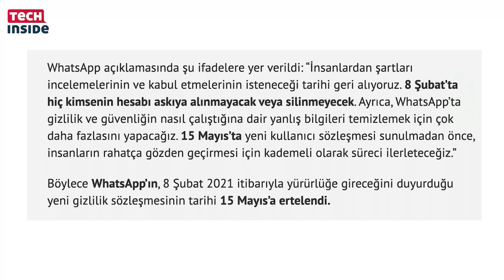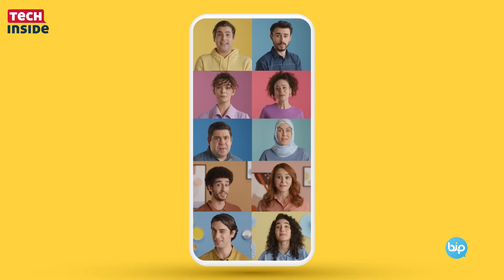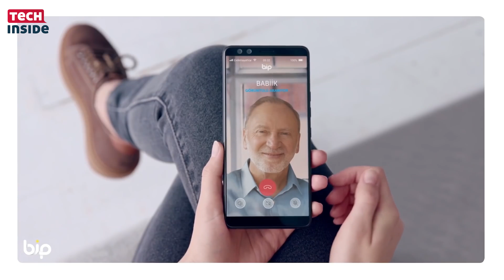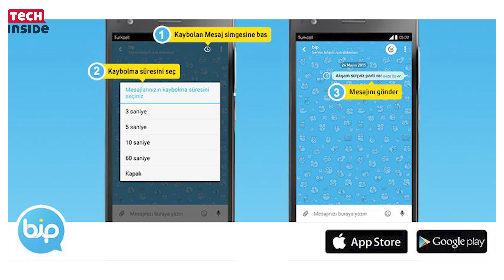WhatsApp fırtınası yeniden dönüyor, peki BiP ne durumda?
WhatsApp’in yeni güncellemesi ile birlikte mesajlaşma uygulamaları kategorisinde dengeler değişti. Facebook’un kullanıcı bilgilerine daha fazla erişeceği ve kullanacağı yeni dönemde kullanıcılar hangi sohbet uygulamasının daha uygun bir alternatif olduğunu düşünmeye başladı. WhatsApp'ın belirttiği tarihe yaklaştığımız bugünlerde, yerli mesajlaşma uygulaması BiP ne durumda?

WhatsApp'ın bu yılın başlarında tüm kullanıcıların tepkisini çeken gizlilik güncellemesinin yerli uygulamalar arasından BiP ön plana çıktı. Peki yerli uygulama WhatsApp'a karşı ve genel olarak ne durumda?

Turkcell’in dijital servislerinden biri olan BiP, iOS ve Android platformlarında kullanılabilen ve tüm diğer operatörlerin aboneleri için de kullanılabilir olan anlık mesajlaşma uygulaması olarak dikkat çekiyor.

Huawei AppGallery dahil olmak üzere tüm büyük uygulama marketlerden erişilebilen BiP halihazırda milyonlarca Türk kullanıcı tarafından kullanılmaktadır.